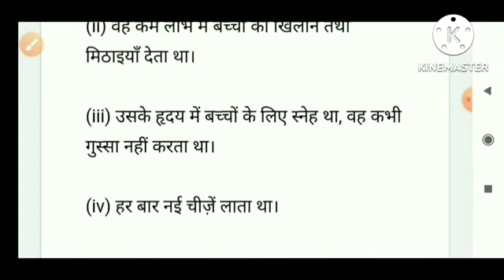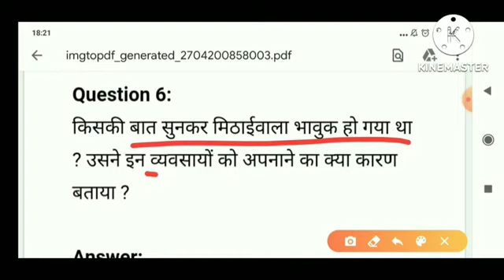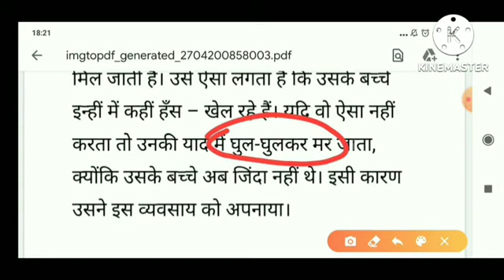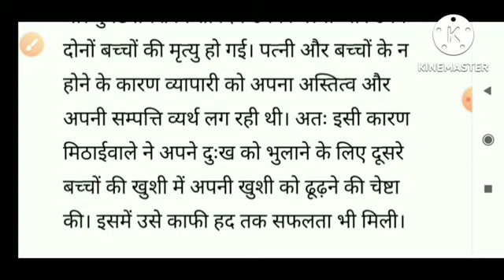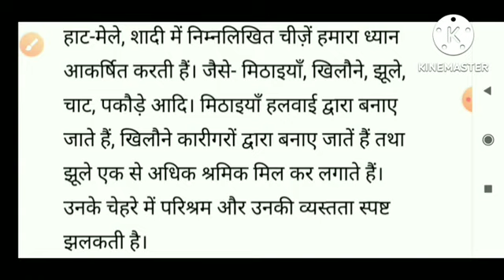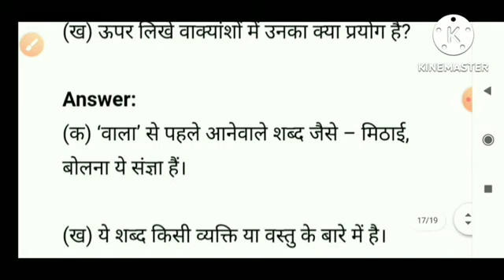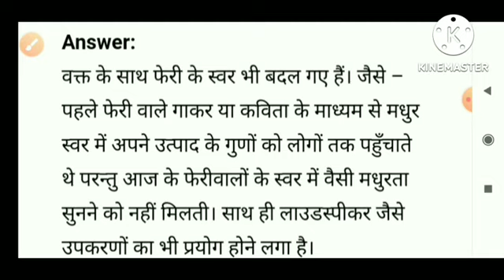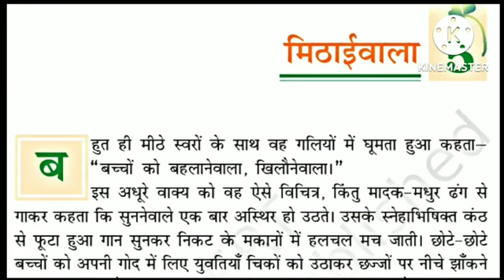Class 7 hindi chapter 5 question answer | Mithaiwala Class 7 | मिठाईवाला पाठ के प्रश्न उत्तर